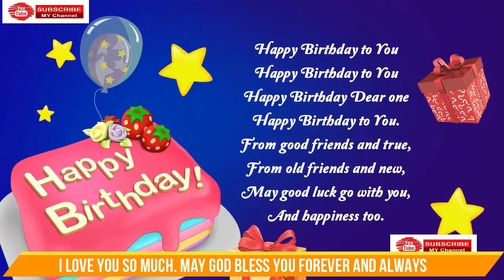MY WIFE birthday song – Happy Birthday My Wife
Celebrate wife's birthday by sending this free happy birthday To My wife video or update it on your WhatsApp status and Facebook Story.

The best ever way to wish a birthday online within a minute. Download or share the happy birthday To My wife status with your friends and family members. You will find happy birthday cake, happy birthday wishes, happy birthday cards with name in name birthday videos.

If you want your name birthday video or your friend, comment your name on this video or inbox us. And, say happy birthday to you in a unique way now.
a birthday in quarantine,a birthday in heaven,a birthday in isolation,a birthday in lockdown
a birthday gift on my birthday,a birthday to you,a birthday to remember,a birthday to you happy birthday to you,
a birthday to me,a birthday message to a friend,a happy birthday to you song,
a happy birthday to mea birthday without eyebrows